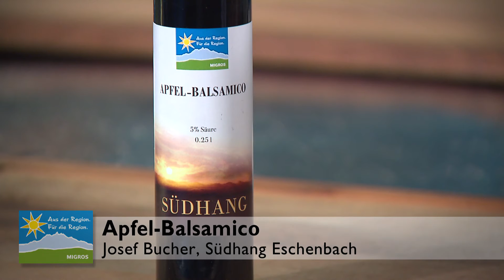Gourmet-Salat mit Rhabarber und Schafskäse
Rhabarber in kleine Stücke schneiden und in eine Schüssel geben. 2 EL Waldhonig darüber geben und mischen, so dass die Rhabarber-Stückli mit dem Honig umhüllt sind. Rhabarber für 5 Minuten in den vorgeheizten 200 Grad heissen Backofen geben, dann etwa 10 Minuten abkühlen lassen. Für die Sauce 5 EL Rapsöl und 3 EL Apfel-Balsamico mit Salz und Pfeffer verrühren. Gourmet-Salat mit der Sauce mischen und auf dem Teller anrichten. Rhabarber und kleingeschnittenes Schafs-Chäsli darüber verteilen.